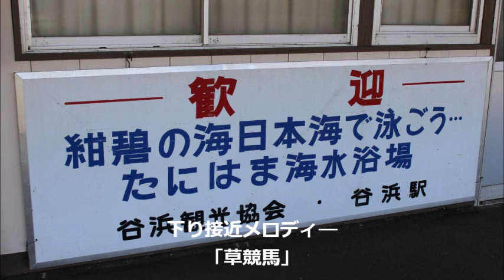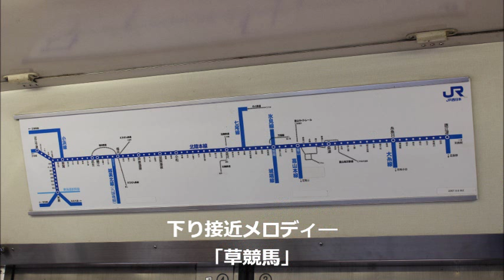北陸本線 谷浜駅接近メロディー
曲は、上りが「メリーさんの羊」。下りが「草競馬」です。音量にご注意ください。
北陸線での「草競馬」使用駅は当駅のみです

上りに関しては接近表示機の構造上(この動画の0：07秒頃)密着できていません。あらかじめご了承ください。

なお、メロディーの他に遠隔放送も流れますがこちらは収録していません。